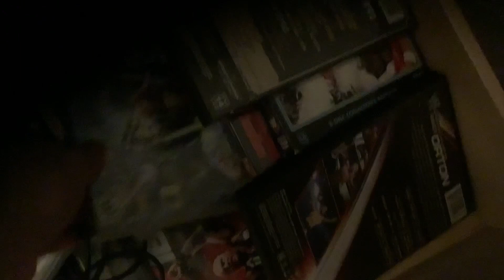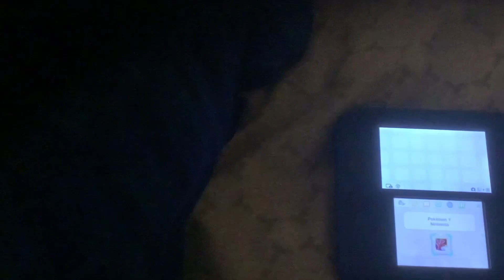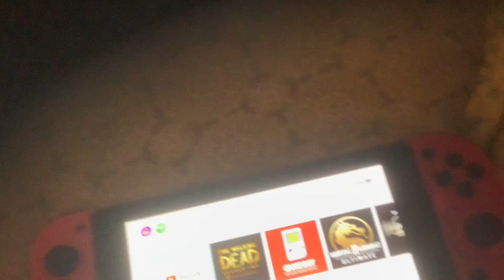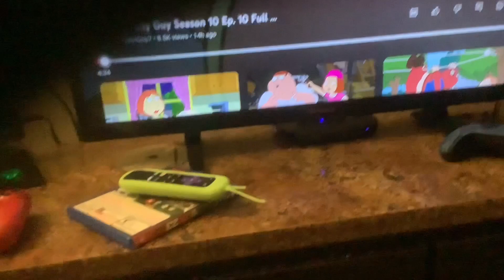I have 5 gaming consoles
Two PlayStation consoles and three Nintendo handheld consoles